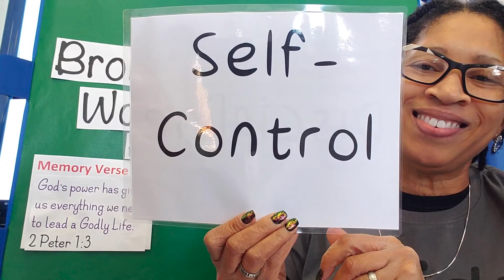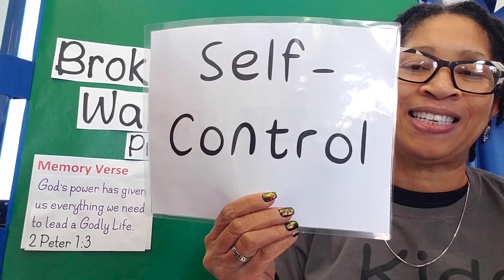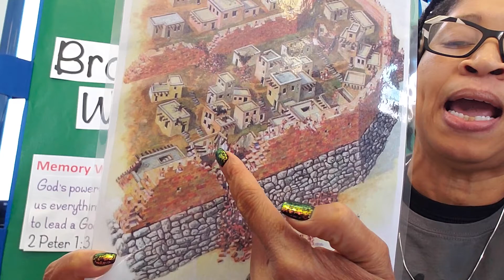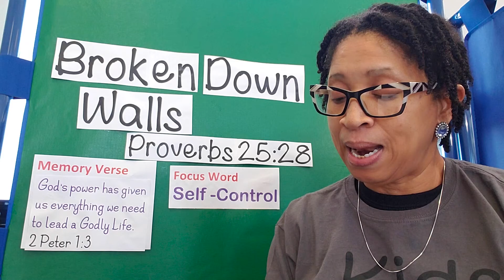Children's Church 3Me: Bible & Prayer 1-12-22